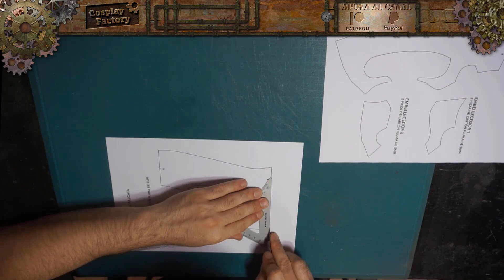Cómo hacer una Falcata de cartón pluma | How to make a foamboard Falcata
Buenas tardes y Bienvenidos a Cosplay Factory, En este tutorial enseñaremos como hacer de forma fácil y sencilla una falcata de cartón pluma. Espero que te haya gustado el vídeo y que te sirva de ayuda. ;) ^^
Good afternoon and welcome to Cosplay Factory, In this tutorial we will teach how to make a foamboard falcata easily and simply. I hope you liked the video and that it helps you. ;) ^^